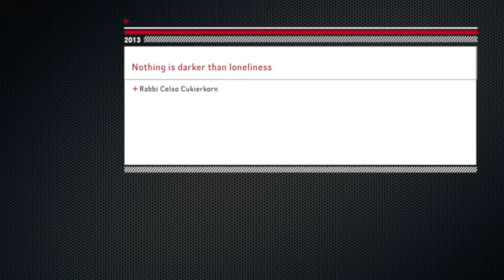Loneliness and darkness